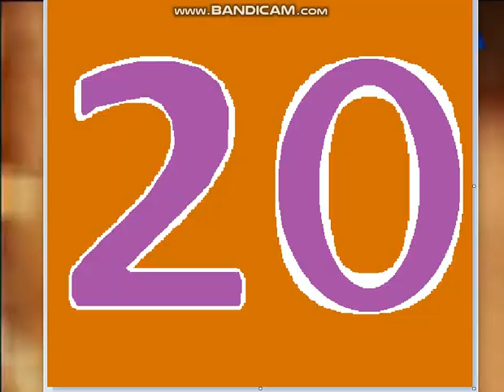VIVA Polska - Jingle z Miejscami 20 do 01 "Specjalista" z 2006-2010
1. Jingiel Miejsce 20 z 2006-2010
2. Jingiel Miejsce 19 z 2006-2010
3. Jingiel Miejsce 18 z 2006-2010
4. Jingiel Miejsce 17 z 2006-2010
5. Jingiel Miejsce 16 z 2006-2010
6. Jingiel Miejsce 15 z 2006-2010
7. Jingiel Miejsce 14 z 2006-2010
8. Jingiel Miejsce 13 z 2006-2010
9. Jingiel Miejsce 12 z 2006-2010
10. Jingiel Miejsce 11 z 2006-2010
11. Jingiel Miejsce 10 z 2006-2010
12. Jingiel Miejsce 09 z 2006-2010
13. Jingiel Miejsce 08 z 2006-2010
14. Jingiel Miejsce 07 z 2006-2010
15. Jingiel Miejsce 06 z 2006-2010
16. Jingiel Miejsce 05 z 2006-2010
17. Jingiel Miejsce 04 z 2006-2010
18. Jingiel Miejsce 03 z 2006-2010
19. Jingiel Miejsce 02 z 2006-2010
20. Jingiel Miejsce 01 z 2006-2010